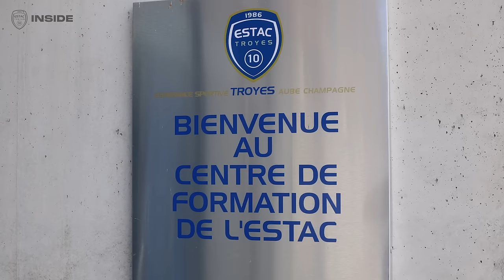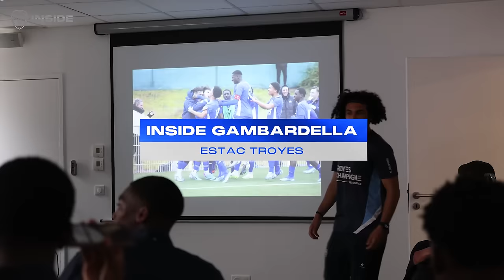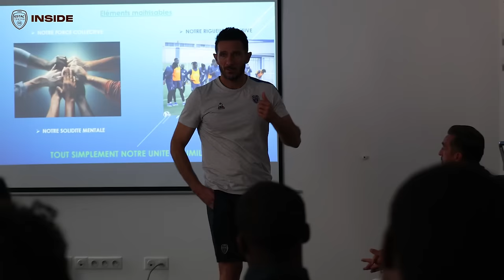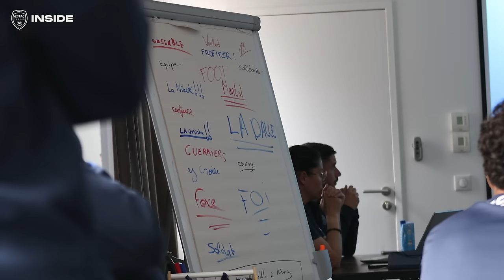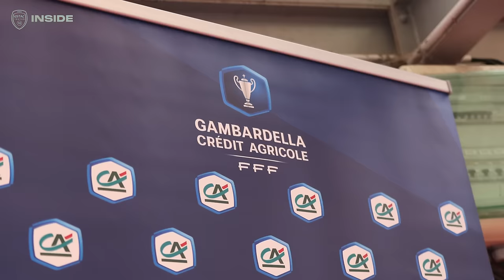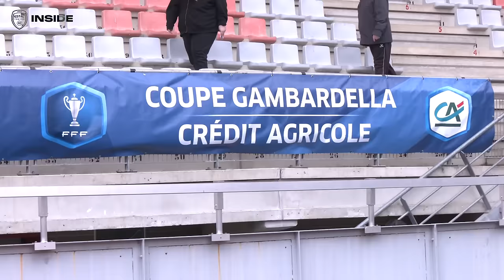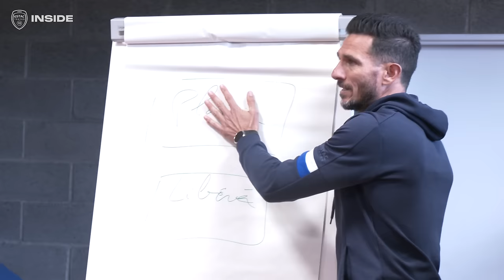INSIDE - Demi-finale de Gambardella à Nancy ⚽️🔵